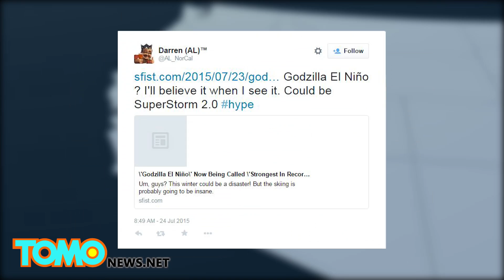2015 El Niño: Scientists predict that "Godzilla El Niño" will be strongest ever recorded - TomoNews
SILVER SPRING, MARYLAND — Scientists at NOAA’s Climate Prediction Center released a forecast on Thursday predicting that this year’s El Niño event could be one of the strongest ever.

Conditions are ripe for the most powerful El Niño ever recorded as sea surface temperatures in the Pacific Ocean are as much as 3.5 degrees fahrenheit above average.

NOAA’s noted much of the ocean conditions they are seeing now are comparable to the ones they saw before the disastrous El Niño winters of 1982 -83 and 1997-98. During these periods, El Niño wreaked havoc across the western United States and in parts of South Asia, South America and East Africa.

Weakened winds that usually blow warm waters in the eastern Pacific to Indonesia and Australia, as well as the unusually warm atmosphere that characterizes El Niño will shift a subtropical jet stream that usually travels through Latin America toward California and the southern states, causing the area to experience extreme rainfall. After the 1997 El Niño event, southern California got double its annual amount of rainfall while Los Angeles received a year’s worth of rainfall in one month alone.

CNN reports that warmer waters will drive away coldwater fish in the eastern Pacific, a key component of many economies along the American coast.

While increased rainfall in California may help counter the area’s four-year drought, scientists caution against thinking that the El Niño event will solve the state’s water issues. California needs 2.5 times its average rainfall to patch its current water deficit.